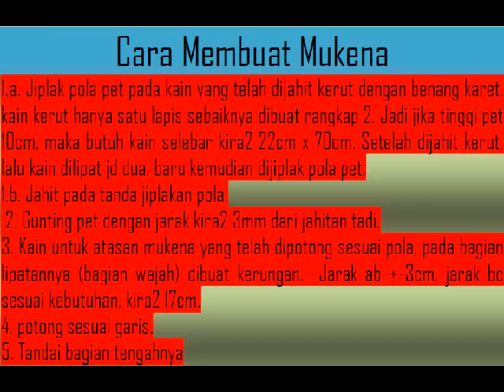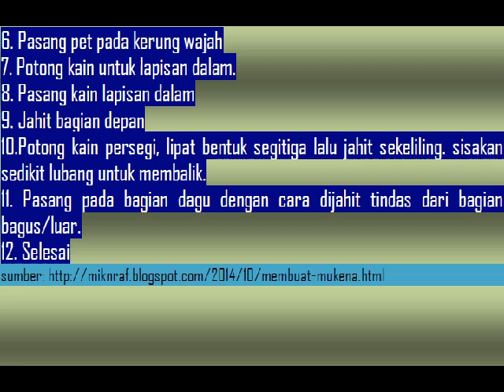Cara Membuat Mukena